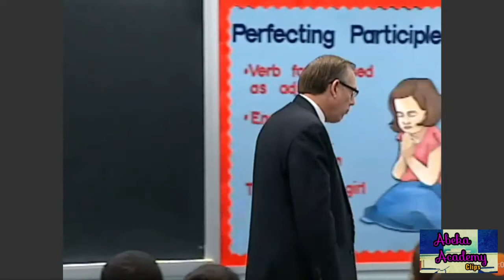Be Careful with the Unconscious Victim | Abeka Academy Clips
Mr. Mcbride remembers a funny incident of accidental improper care of an unconscious person. Clip from lesson 21 of Life Management.